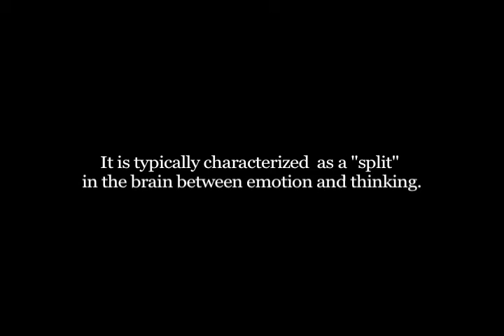Split (2010) Part 1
A 2010 ST.I.F.FE (Student Independent Film Festival) Award winning short film about a college freshman suffering from a severe case of schizophrenia. Received a STIFFE for best use of visual medium and the audience award.